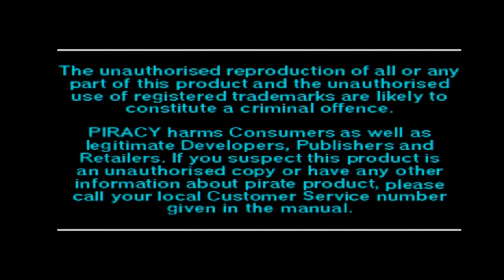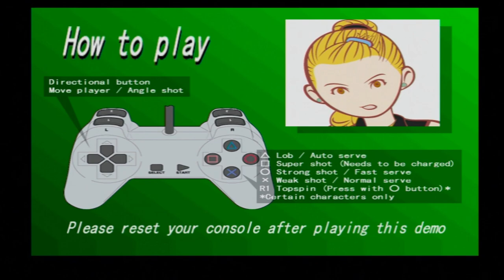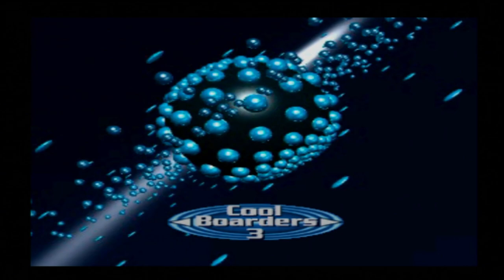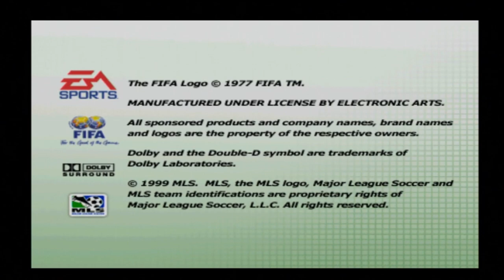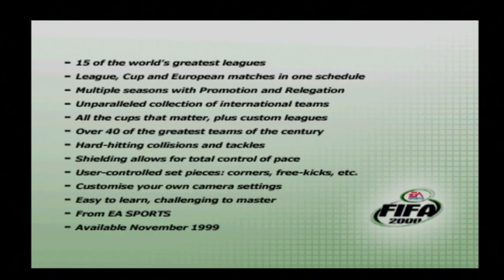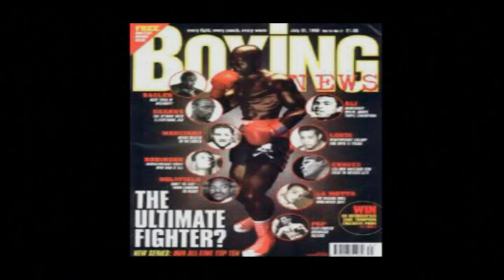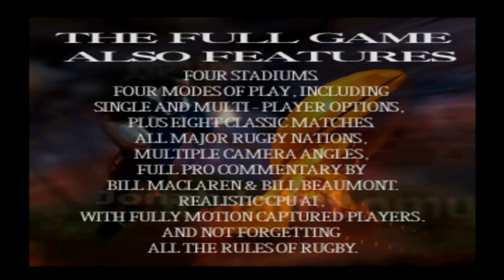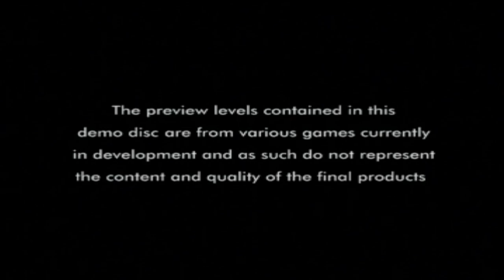Let's Play: OPSM UK ‘The Best Sports Games Ever' Demo (SCED-02421 - PS1/PS3) - Solar's Walkthrough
List of content and timestamps:
- ISS Pro ‘98: 01:29
- Anna Kournikova’s Smash Court Tennis: 06:13
- Tony Hawk’s Skateboarding: 10:09
- Cool Boarders 3: 15:30
- FIFA 2000: 19:15
- Actua Ice Hockey 2: 25:15
- Victory Boxing 2: 34:51
- Jonah Lomu Rugby (two-player demo): 40:29
- This Is Football: 42:08